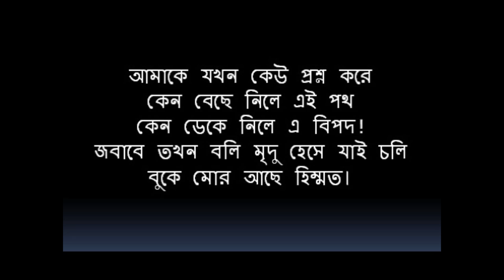আমাকে যখন কেউ প্রশ্ন করে || মতিউর রহমান মল্লিক || Amake Jakhan Keu Proshno || Motiur Rahman Mollik